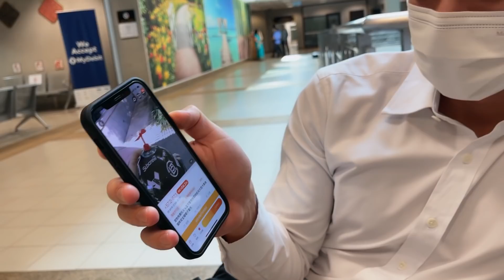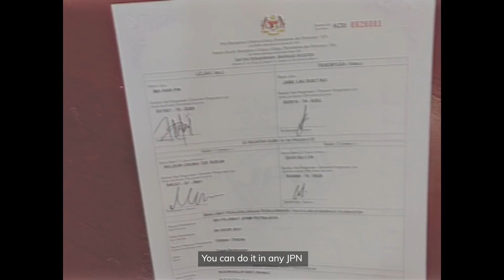两年后才搞定婚姻登记💍 ? 狗狗开箱? KFC Crispy Chicken Skin? | JANE CHUCK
Officially husband and wife now! 💕
Check out what HanPin bought for Ninja! 🐶
Also, have you all tried the new KFC Crispy Chicken Skin? Let me know what you think about it!